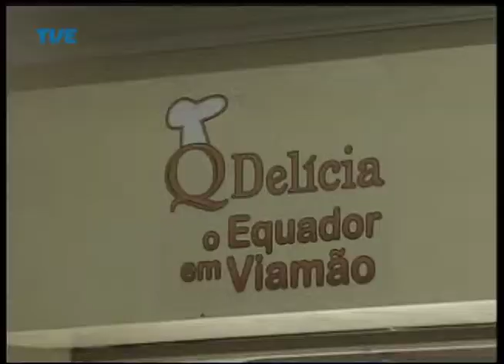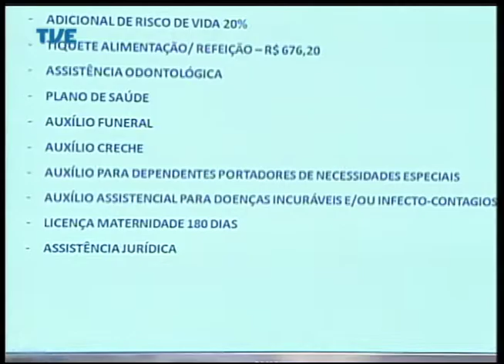Jornal da TVE - Segunda Edição - 09/06/14 Bloco 1